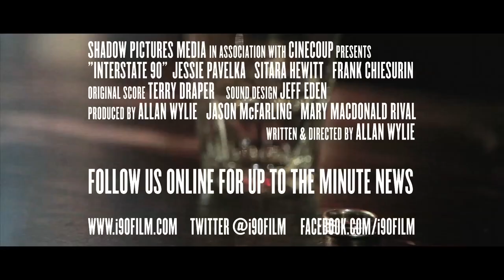Official Interstate 90 Teaser